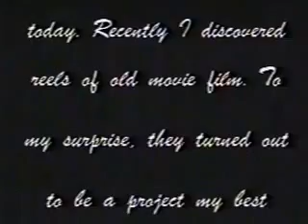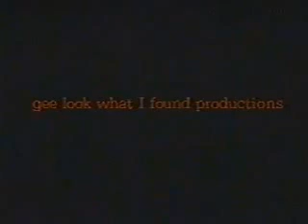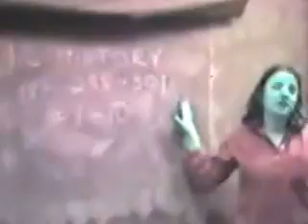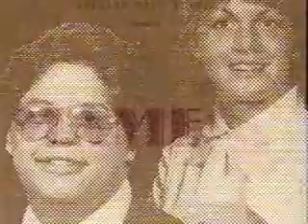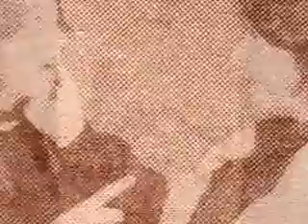The Eyes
This video is about The Eyes